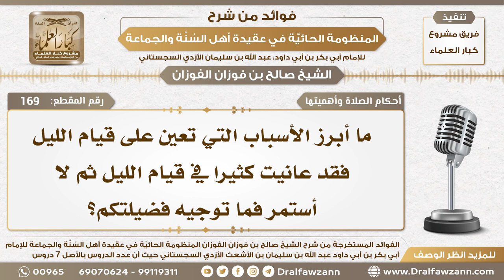169 - ما أبرز الأسباب التي تعين على قيام الليل؟ - الشيخ صالح الفوزان